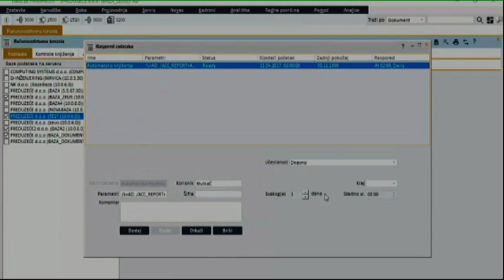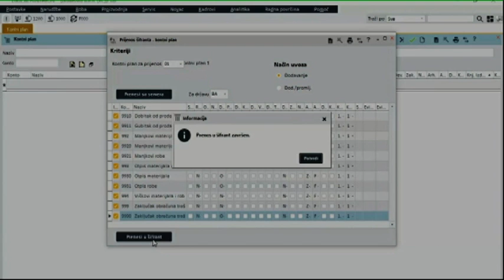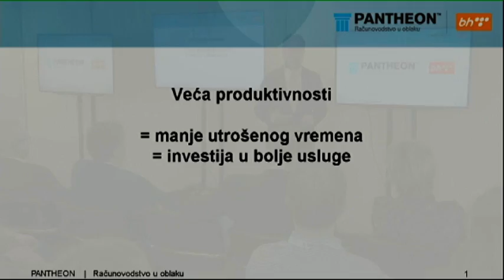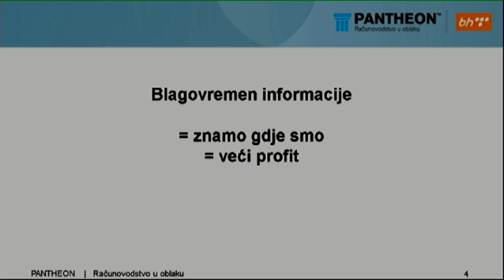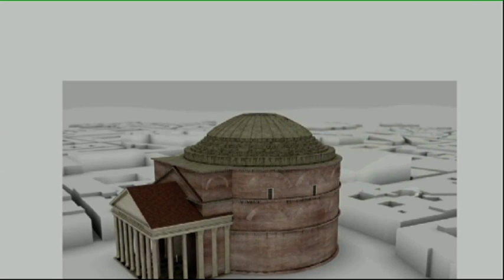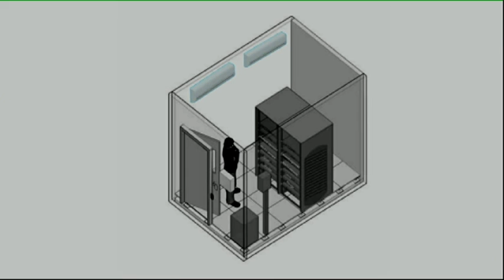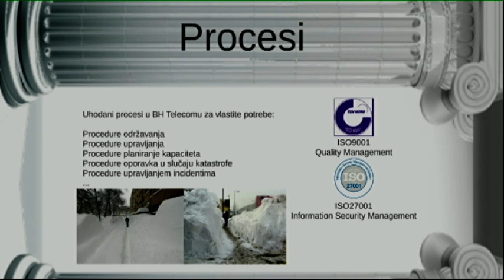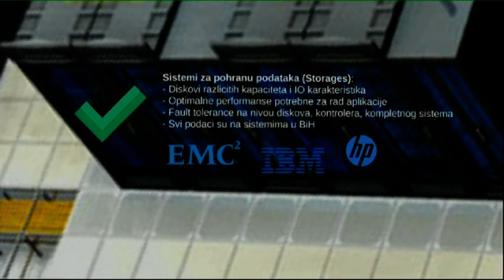PANTHEON event 3. dio